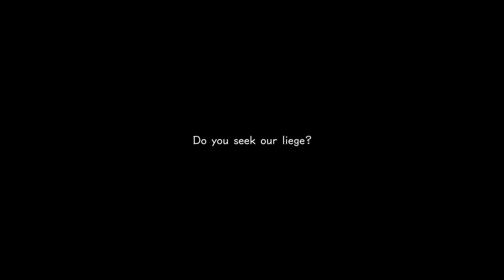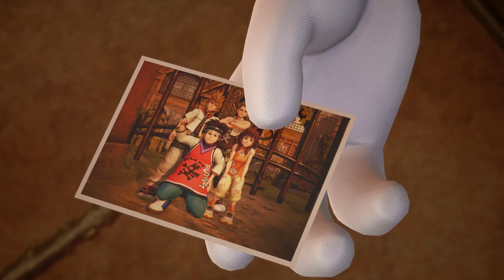Kingdom Hearts III. #9. Twilight Town. Лаборатория в заброшенном особняке